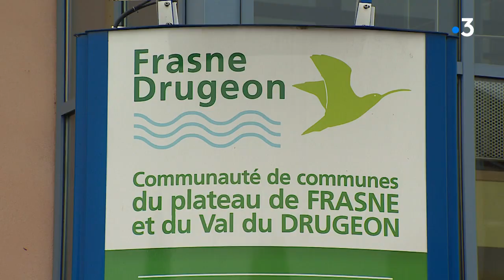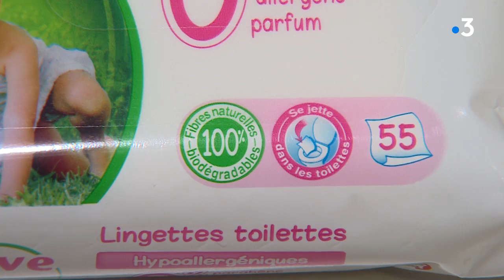Il faut arrêter de jeter les lingettes désinfectantes dans les toilettes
Reportage : BRUNNARIUS Isabelle, SAINTAIN Jean-Louis et DUBUIS Emmanuel.